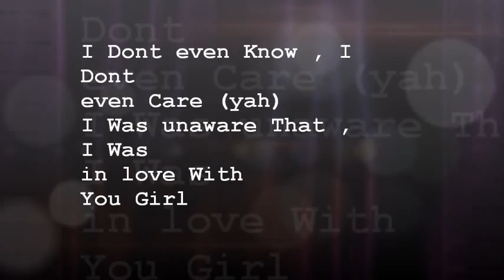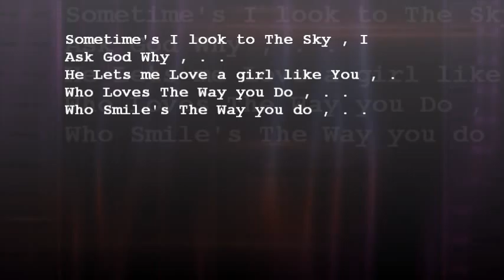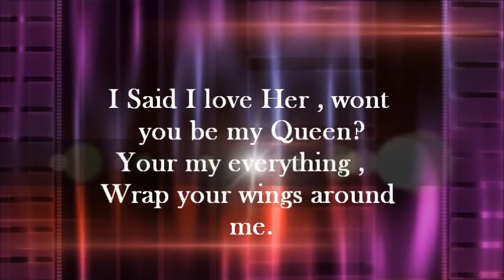Drew Taylor - Wrap Your Wings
I Wrote & Produced This Song. I'm Also Singing This Song. Hope You Like It And Enjoy! , . :) Im Gonna Make an Official Video to It Soon , Please Inbox ME Or Hmu On Facebook At " Andrew Ade " Or Twitter " @Drew_Ade " Love Yall Thank Yu!